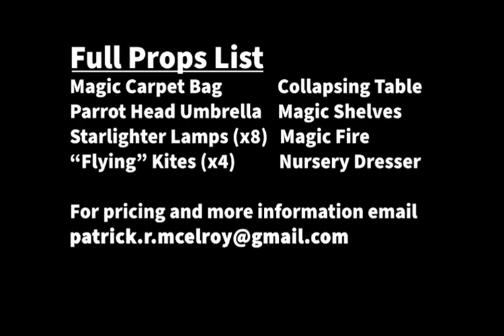Mary Poppins Props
Props from the GCHS production of Mary Poppins for rent or purchase. Email for more information. (UPDATE: Fireplace, Starlighter poles, Bag, Umbrella, and Kites have sold and are no longer available).